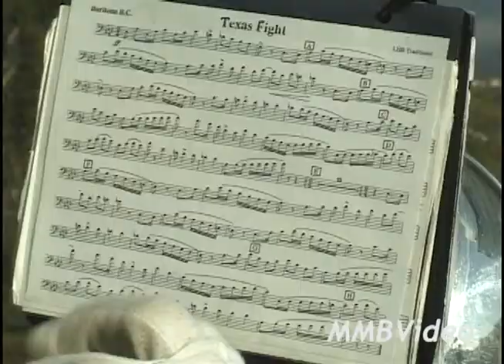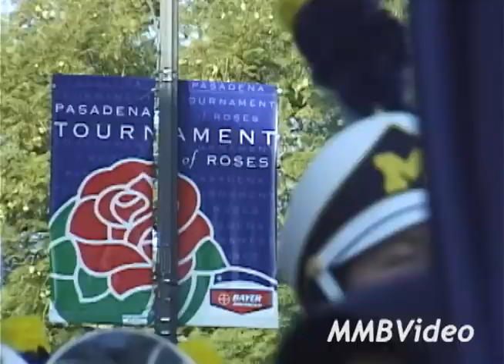2004 Season Rose Bowl Trip Montage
Michigan Marching Band
Rose Bowl Trip Montage
2004 Season (1/1/2005 Rose Bowl)

2004 Season Facts:
Team record 9-2 regular season (7-1 Big Ten)
Big Ten Championship (Tie)
Rose Bowl loss to Texas 38-37
Texas wins on a last second field goal.